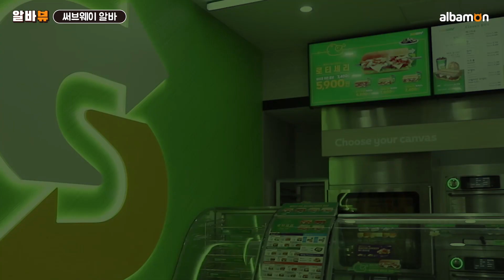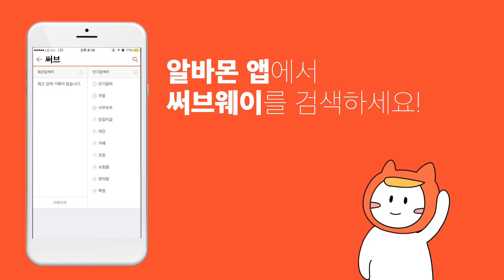(알바뷰) 마! 내가 써브웨이 찐 알바다! 써브재머 출신 찐 알바몬의 써브웨이 알바 이너-뷰 [알바몬X써브웨이] 알바후기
나도 써브재머 참가하고 싶다ㅠㅠㅠ 면?
바로 써브웨이 알바부터 ㄱㄱ